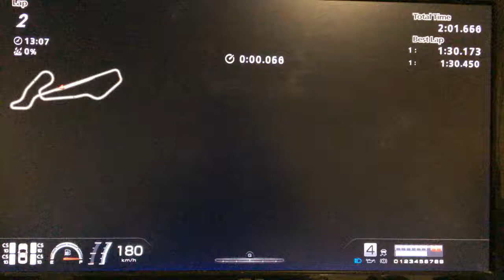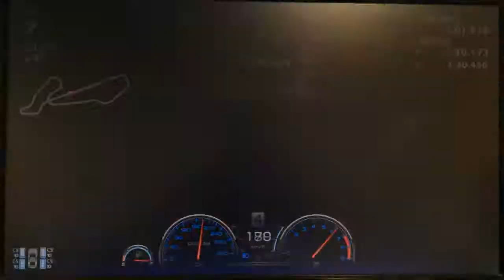GT6: Nissan 240ZG Fairlady @ Midfield Reverse